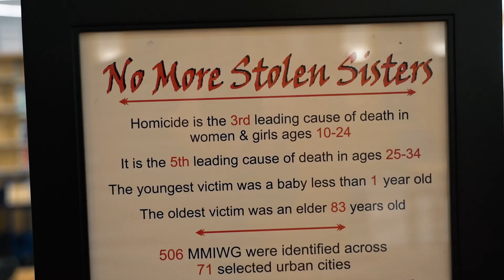Fall Fine Art Exhibition 2023 and Red Dress Exhibit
"Ourselves We Sing: A call and response with Walt Whitman and our understanding of American democracy" - a fine art exhibition with special events celebrating the voices of our national song from the poet of democracy to the present October 6, 2023 - January 5, 2024 with a series of 5 events featuring ethnically diverse poetic responses, , special installations and advocacy tables.